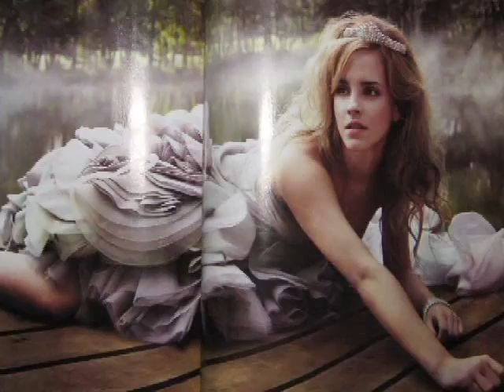Emma Watson en Vogue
Nota de la periodista Cony Sapag